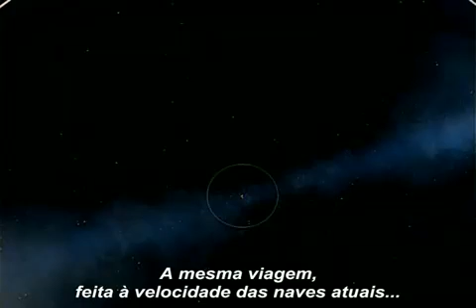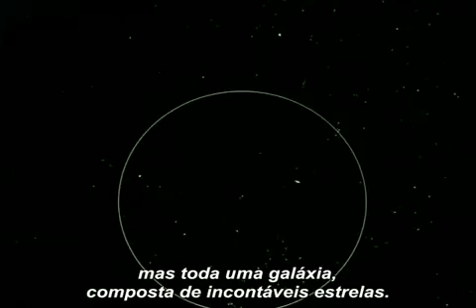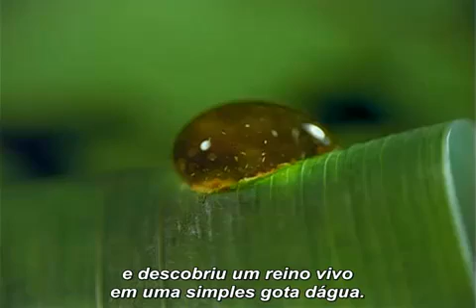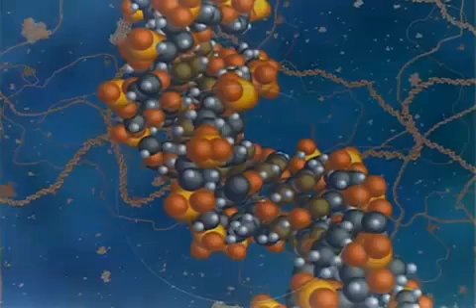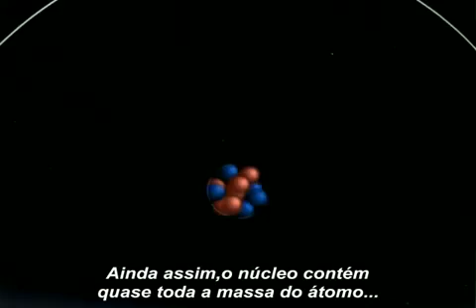Viagem Cósmica, narrado por Morgan Freeman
Apreciem este vídeo, que é um trecho do documentário de nome "Viagem Cósmica", narrado por Morgan Freeman. O vídeo demonstra a dimensão do universo conhecido atualmente, do macrocosmo ao microcosmo. Dá uma noção de nossa pequenez humana e da grandeza de nossas conquistas, mostrando quão ignorantes somos em negar o desconhecido ao invés de trazê-lo a luz do conhecimento. Um nova dimensão de conhecimento e sabedoria, tornando-nos cientes de nosso papel no cosmos como seres pensantes, mas ao mesmo tempo nos despertando para a totalidade do universo e nossa humilde posição.
Bons questionamentos!